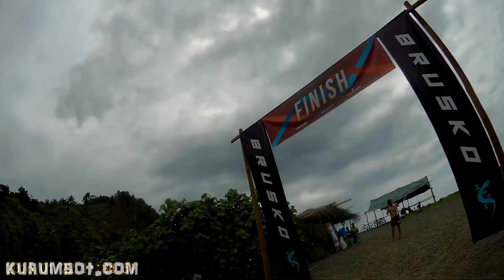3rd Brusko Pacific Coast Epic Race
108Km Epic XC Race, General Nakar, Quezon Province.
Sobrang hirap at sarap ng karerang ito :)
Sa sobrang hirap nito ay marami ang di nakatapos ng karera.

Sobrang ganda ng kapaligiran,tanawin  at tabing dagat.
Napakabait pa ng mga taong naninirahan.

Ito ang karerang masarap na muling balikan. :)